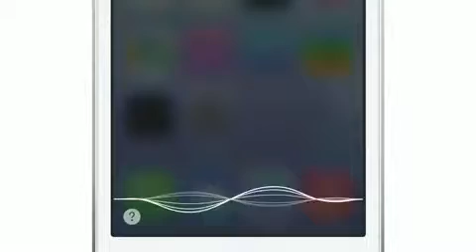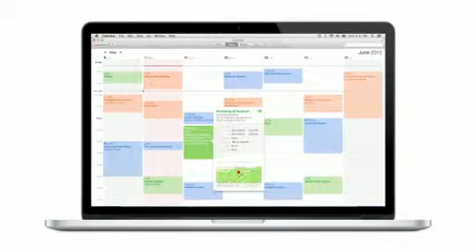Apple ensures fruitful back-to-school and holiday season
06/10/13 Apple unveiled juicy software and hardware plans at the Worldwide Developers Conference keynote.